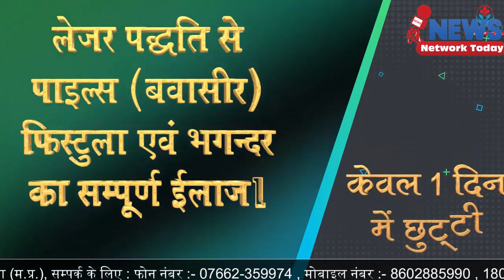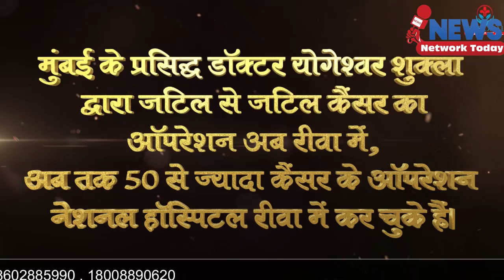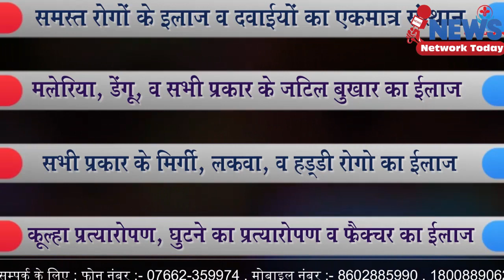वेतन के मुद्दे पर एकमत जनता के मुद्दे पर नगर निगम परिषद की बैठक ||NEWS NETWORK TODAY